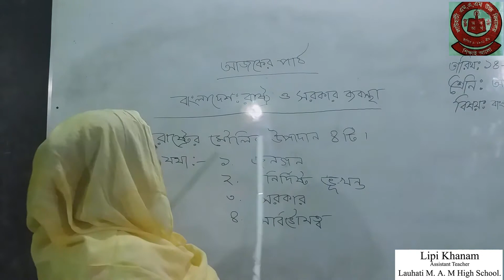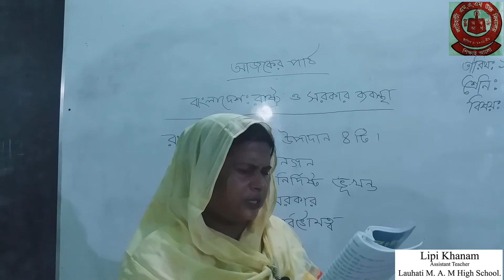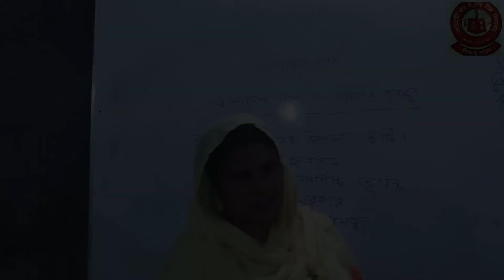Lauhati M. A. M High School. B.G.S Class Eight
Lipi Khanom
Assistant Teacher